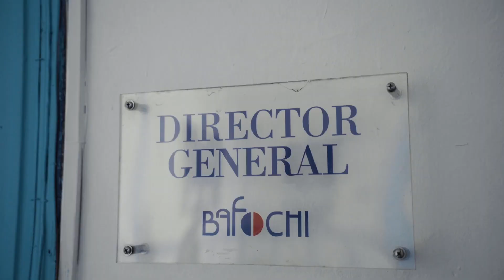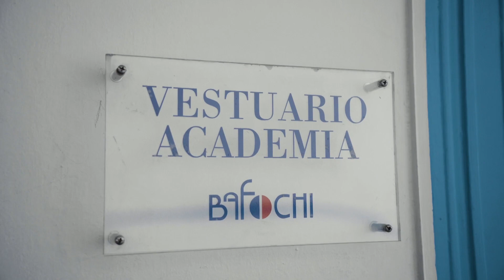NTV Presenta Prime: Documental Ballet Folclórico de Chile (Bafochi)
Toda la trastienda, testimonios y relatos de la obra grabada en los estudios de NTV junto al destacado grupo de baile nacional que nos entrega un imperdible espectáculo. La presentación la puedes ver ingresando a TVNPlay.cl